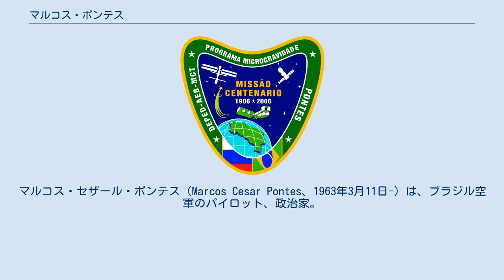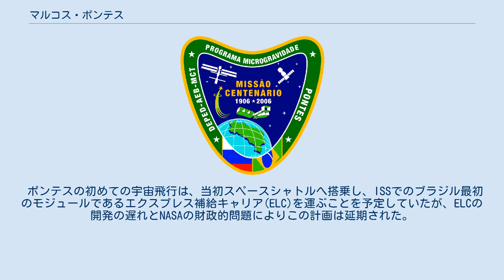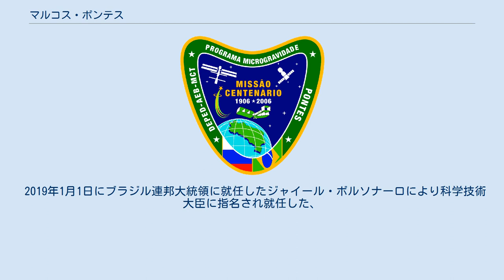マルコス・ポンテス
マルコス・セザール・ポンテス（Marcos Cesar Pontes、1963年3月11日-）は、ブラジル空軍のパイロット、政治家。
2006年3月30日にソユーズTMA-8で国際宇宙ステーション(ISS)を訪れ、ブラジル人として、またルゾフォニアとして初めての宇宙飛行士となった。
アメリカ航空宇宙局(NASA)の宇宙飛行士訓練プログラムを終了した初めてのブラジル人となったが、スペースシャトル計画が中断されたため、ロシアに移った。
 ポンテスは、サンパウロ州のバウルの町で生まれた。
 ポンテスはブラジル空軍では中佐の階級であり、25種類の飛行機で2000時間以上の飛行を経験した、最も経験を積んだパイロットの1人だった。
1998年6月、彼はブラジル宇宙機関に宇宙飛行士の候補に選ばれ、NASAでの訓練に参加することとなり、子供の頃からの宇宙飛行士の夢を追うことになった。
彼は1998年8月からNASAでの訓練を始め、2000年12月にミッションスペシャリストの資格を得た。
 ポンテスの初めての宇宙飛行は、当初スペースシャトルへ搭乗し、ISSでのブラジル最初のモジュールであるエクスプレス補給キャリア(ELC)を運ぶことを予定していたが、ELCの開発の遅れとNASAの財政的問題によりこの計画は延期された。
延期の期間中、ポンテスはブラジル政府に対してELCの完成を急ぐように求め、NASAでは技術面での仕事を行った。
彼の初飛行は、2003年2月にコロンビア号空中分解事故が起こったことで、無期限延期された。
 2005年9月2日、ブラジル政府とロシア政府の間で、スターシティの施設でポンテスにソユーズと生命維持装置の操作の訓練を受けさせ、2006年3月にISSへ飛行させる対価として2000万ドルを支払うという合意が結ばれた。
この合意はブラジル大統領とロシア連邦宇宙局の Sergio Gaudenziとアナトーリー・ペルミノフの間でそれぞれ署名された。
 ポンテスの飛行は、ブラジルの航空のパイオニアであるアルベルト・サントス・デュモンが1906年10月にパリで固定翼機の飛行に初めて成功してから100周年と偶然重なった。
 2006年3月30日、ポンテスはブラジル人として、また母語としてのポルトガル語話者として初めて宇宙へ行き、ISSに1週間滞在した。
宇宙飛行の間、ポンテスはブラジル宇宙機関が選定した8つの実験を行った。
2006年4月8日に、彼は第12次長期滞在の乗組員とともにカザフスタンに着陸した。
 ソユーズのミッションの後、ポンテスはジョンソン宇宙センターでISSのブラジル画分のために働きながら、未来のブラジルの宇宙開発のための訓練を待っている。
 2019年1月1日にブラジル連邦大統領に就任したジャイール・ボルソナーロにより科学技術大臣に指名され就任した、